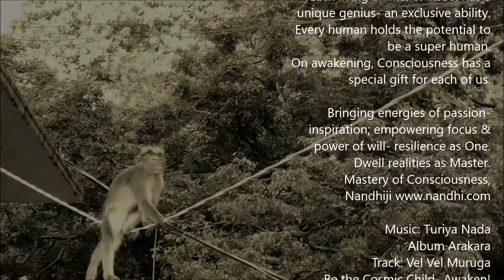Our unique super powers! Mastery of Consciousness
Watch this monkey do the rope walk in ease- so naturally!
Each living animal & insect has a unique genius- an exclusive ability.
Every human holds the potential to be a super human.
On awakening, Consciousness has a special gift for each of us.

Bringing energies of passion- inspiration; empowering focus & power of will- resilience as One.
Dwell realities as Master.

 Album Arakara Track: Vel Vel Muruga